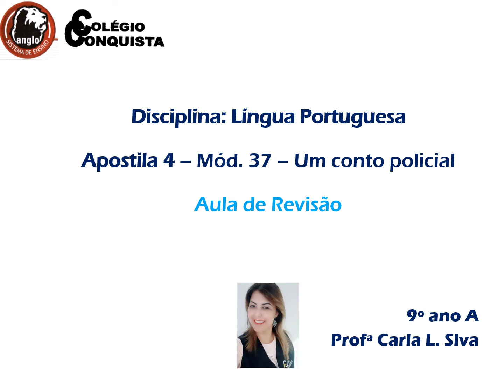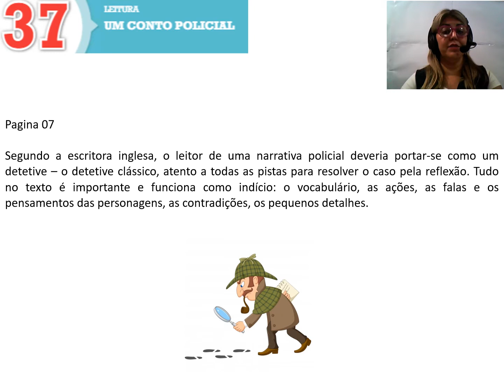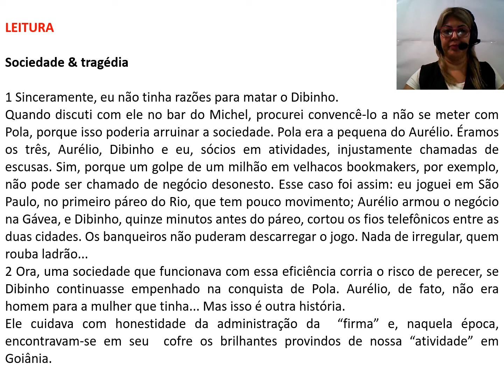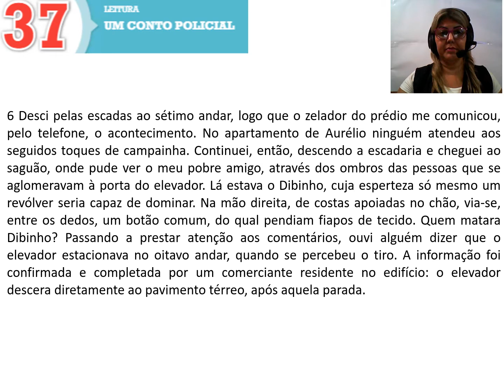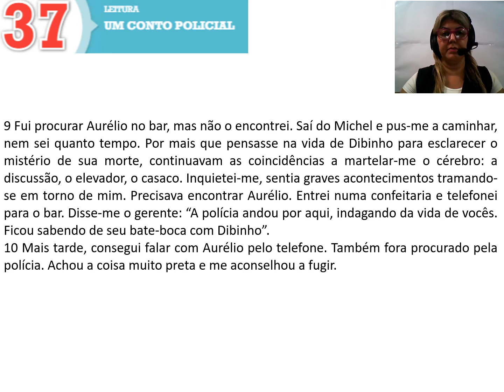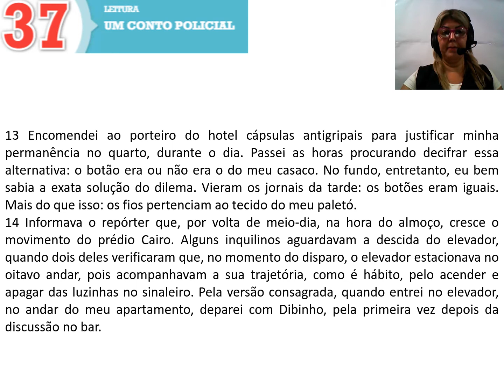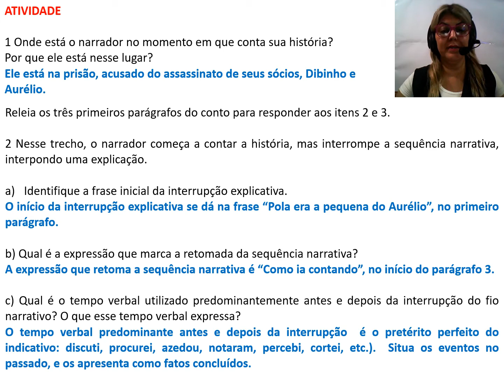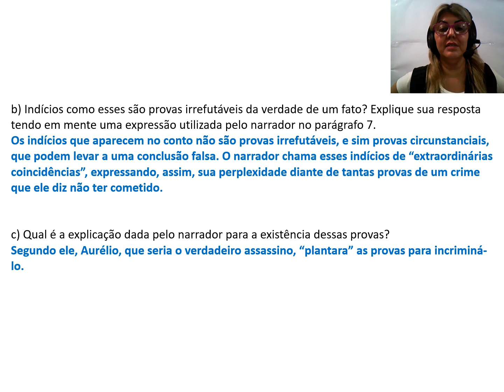9 ano LP Aula de Revisão Mód 37 Um conto policial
9 ano   LP Aula de Revisão   Mód  37    Um conto policial